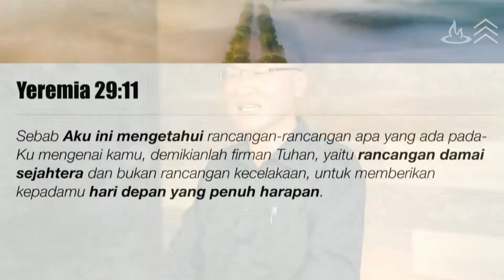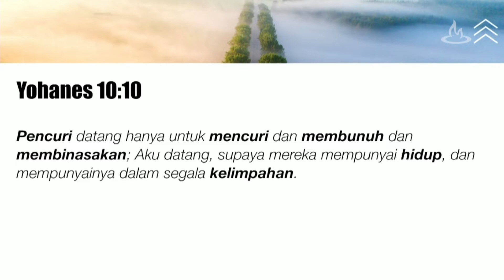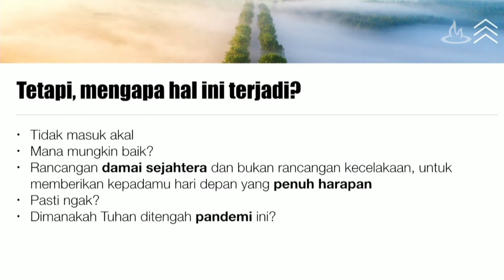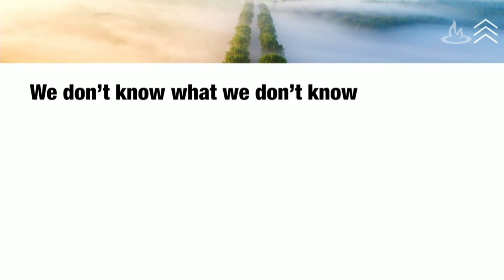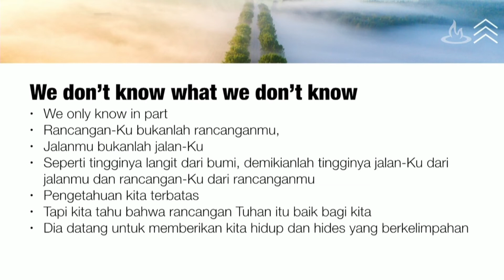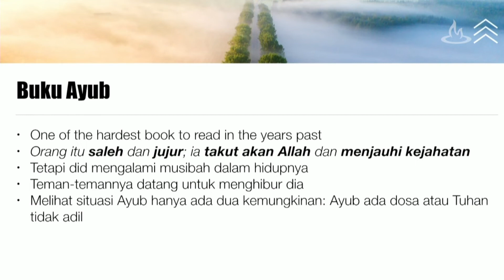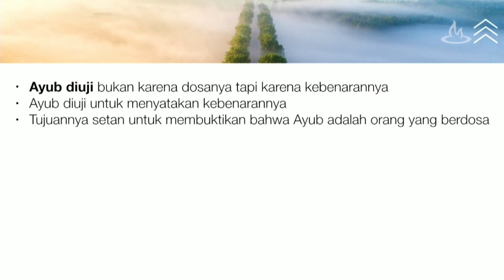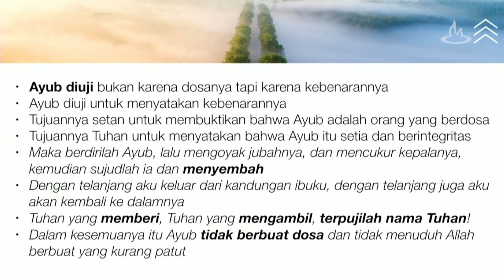Ps Him Djuhana - Apr 19, 2020 (In Indonesian) - City Blessing Church